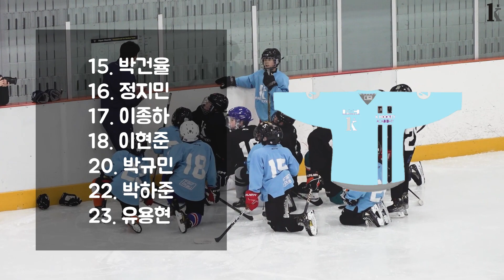k하키 (노원) 3,4,5학년 게임레슨 골모음 5월 8일